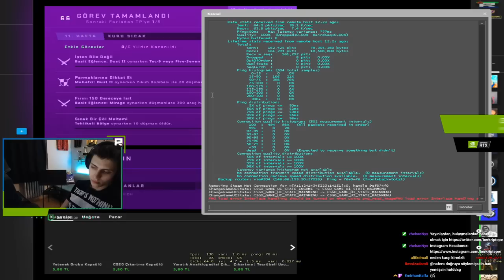DİREN SAKALLARI KESİYOR BERK RİP TEPE 33 VURUYOR